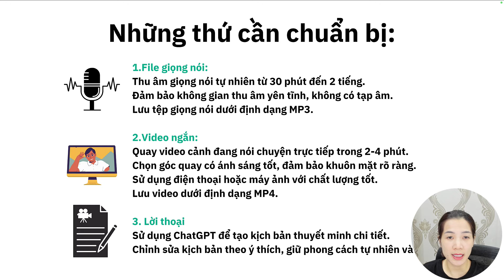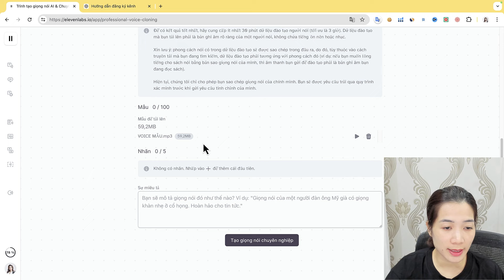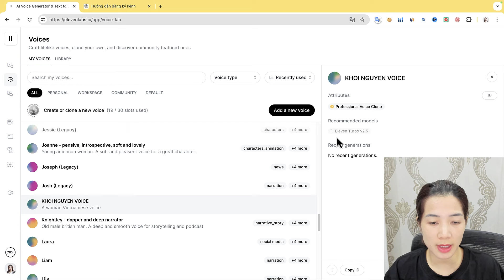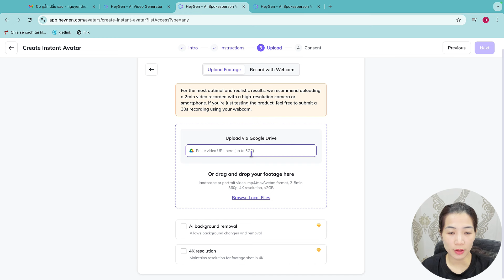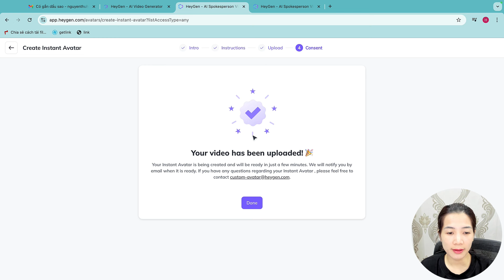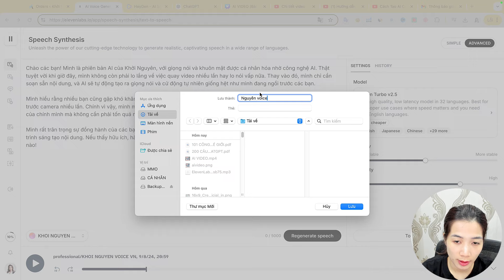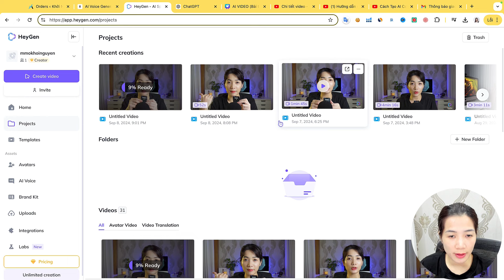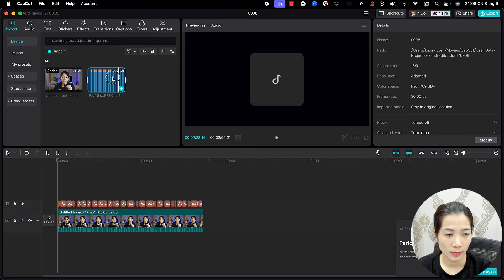Cách Tạo Bản Sao AI của Bạn Làm Video AI Tự Động (Không cần quay video nữa)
Nguyên sẽ hướng dẫn bạn Tạo AI Cá Nhân Hoá Mặt Và Giọng Nói Của Bạn Giống Thật 99%
Công cụ sử dụng trong video
📌 AI hoá giọng nói (Lưu ý elevenlabs cần mua gói trả phí 11$ mới có tính năng clone voice nhé mọi người)

👉💵 Webinar cách kiếm tiền online tốt nhất 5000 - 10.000$/ Tháng